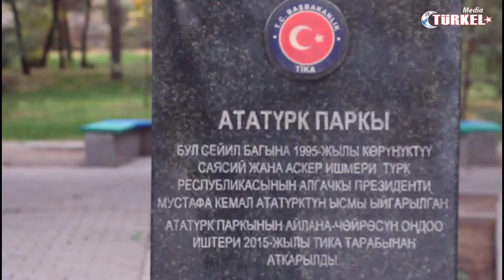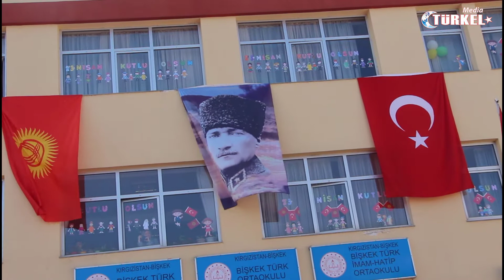Kırgızistan'da 23 Nisan Ulusal Egemenlik ve Çocuk Bayramı kutlandı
Bişkek (Golden Bridge News). Türkiye'nin Bişkek Büyükelçiliği, Başkentte Atatürk Parkı'nda Mustafa Kemal Atatürk Anıtı önünde resmi tören düzenledi.
Anıta çelenkler sunuldu. Saygı duruşundan sonra İstiklal Marşı okundu.
Türkiye'nin Bişkek Büyükelçisi Ahmet Sadık Doğan, yaptığı konuşmada, katılanların 23 Nisan Ulusal Egemenlik ve Çocuk Bayramı'nı kutladı.
Tören, Bişkek İlkokulu'nda devam etti
Saygı duruşu ve iki ülke milli marşlarının ardından Büyükelçi Doğan, Eğitim Müşaviri Harun Karcı ve Bişkek Türk Okulu Müdürü İlknur Yenal, günün anlam ve önemini yansıtan konuşma yaptı.
Büyükelçi Doğan'ın eşi Mariya Doğan'ın himayesinde düzenlenen 23 Nisan Bayramı, Milli Egemenlik, Demokrasi ve Cumhuriyet temalı resim yarışmasını kazananlara çeşitli hediyeler sunuldu.
İlkokul öğrencileri halk oyunları, çeşitli dans ve sahne gösterileri sergiledi.